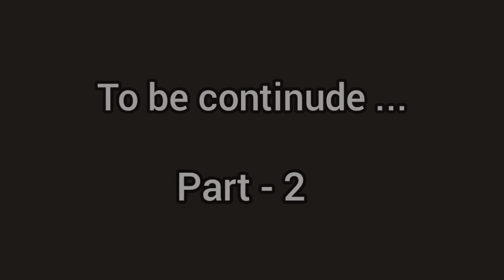गावरान मेवा 🤣 | गावाकडची धमाल कॉमेडी | चांडाळ चौकडीच्या करामती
गावरान मस्ती
गावाकडची धमाल कॉमेडी मस्ती चांडाळ चौकडी च्या करामती